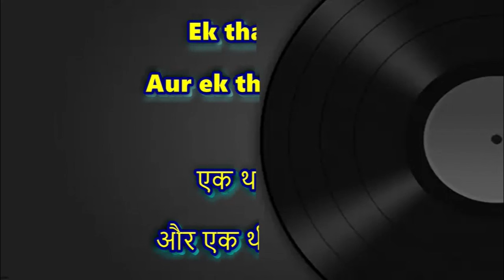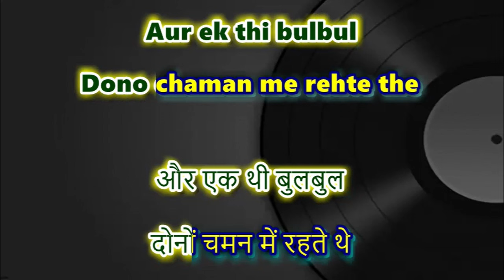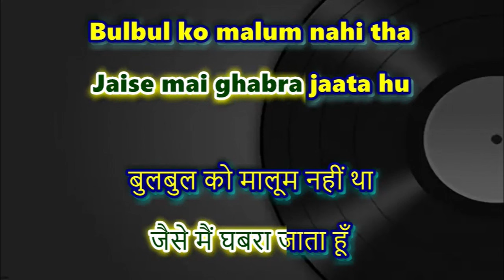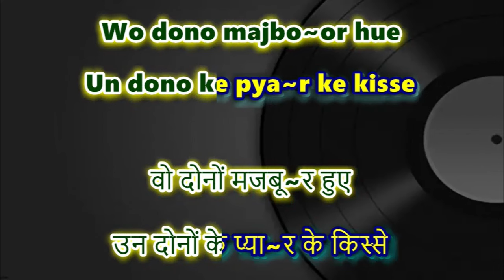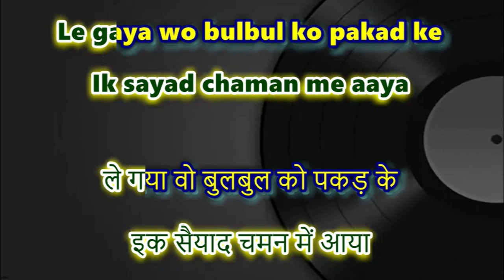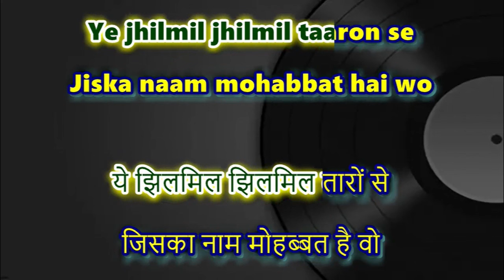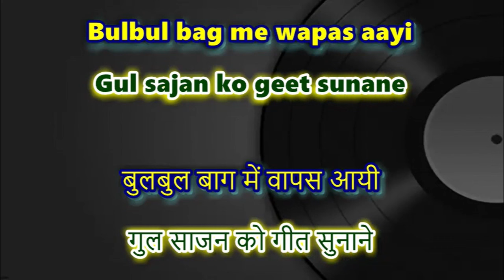Ek Tha Gul Aur Ek Thi Bulbul (Jab Jab Phool Khile) Karaoke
All tracks are recreated and remastered to performance quality, from tracks already available on youtube searches. All copyright, monetizing rights and credits vest with respective creators, the tracks are recreated purely for entertainment of aspiring singers to pursue their singing passion, I claim no credit nor acclamation for same.